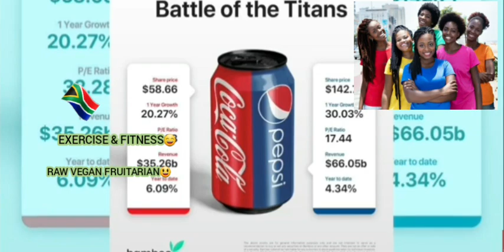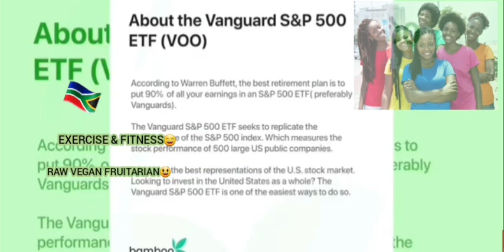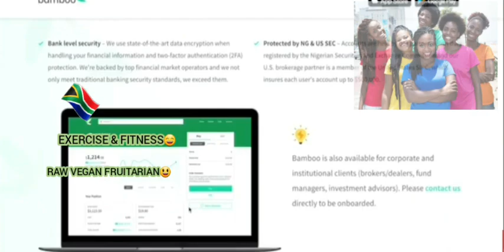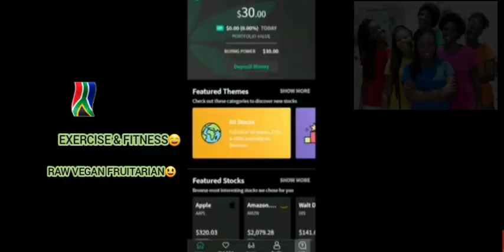INVEST & TRADE U.S STOCKS FROM NIGERIA WITH THIS APP!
SOUTH AFRICAN😃🇿🇦